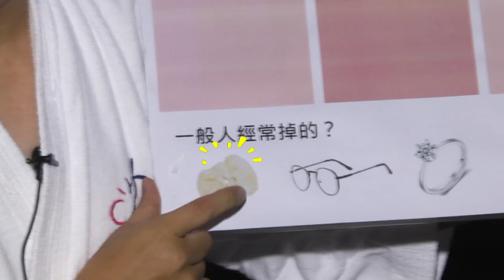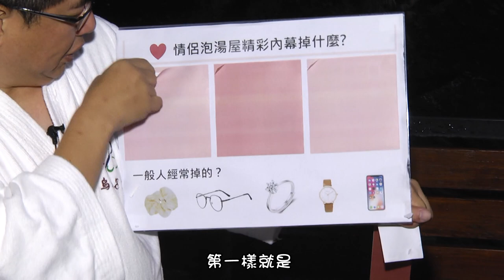搞什麼飛基｜烏來泡湯｜情侶湯屋 裡面 都掉些什麼東西?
♨️冬天泡湯人人都愛
一般夫婦、全家人、閨蜜、麻吉都愛，還有熱情如火的情侶更愛去泡湯😍
但是...泡完湯怎麼就是忘了將東西掉在了湯屋呢???
你知道大家都掉些什麼東西?
你想知道情侶都在湯屋裡面掉些什麼❓🤣🤣🤣

🎬快打開影片
基哥讓你一次看明白

BEDS- 音樂分享頻道。